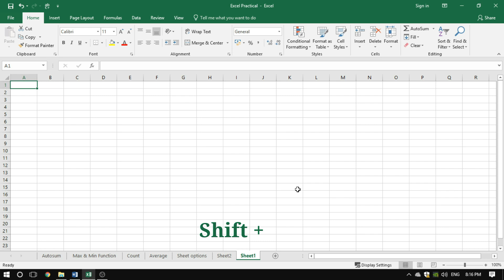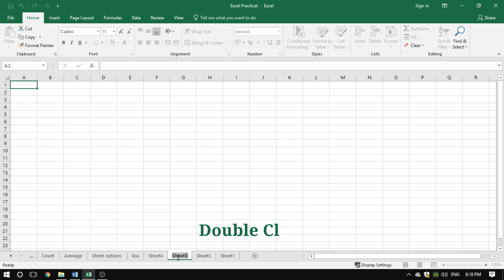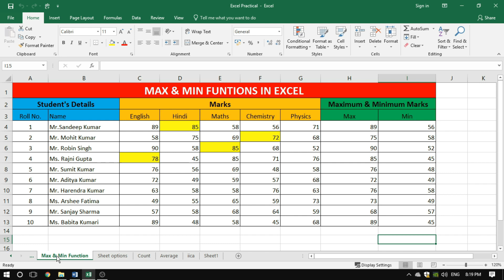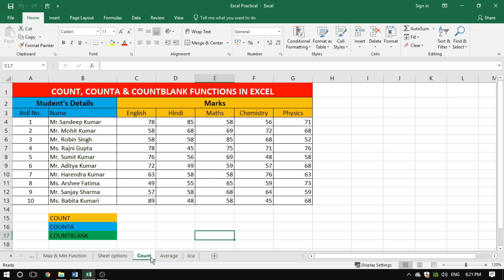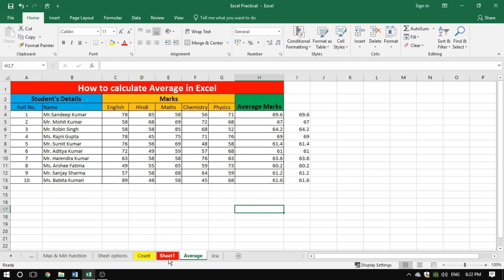How to sheet in excel | Sheet Options in Excel | Microsoft Excel Tutorial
🙏🙏 Hello everyone! 🙏🙏
In this video, we will discuss how to insert a new sheet in Excel. Microsoft Excel 2019 is a powerful application that can help you in your personal and professional life.

We will also provide useful videos on Accounting, Graphic Designing, and Information Technology.

We will provide free tutorials at this Channel
❖ MS Office Tutorial in Hindi
❖ Libre Office Tutorial in Hindi
❖ Corel Draw, Photoshop, Page maker, Tutorial in Hindi
❖ Excel Tutorial in Hindi
❖ Tally, Tally erp9 & Tally Prime Tutorial in Hindi
❖ Marg & Busy Tutorial in Hindi
❖ Computer Fundamental Tutorial in Hindi
❖ Power point Tutorial in Hindi,

Our Courses with Certificate
❖ CBA (Complete Business Accountant) with live Project
❖ DFA (Diploma in financial Accounting)
❖ ADFA (Advance Diploma in financial Accounting)
❖ DDEO (Diploma in Data Entry Operator)
❖ DTP (Desktop publishing)

Thanks